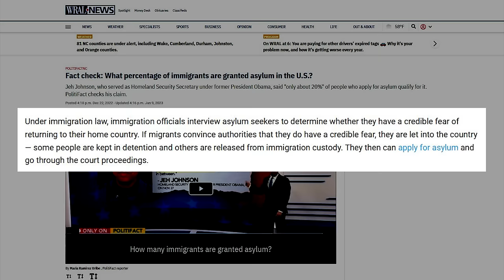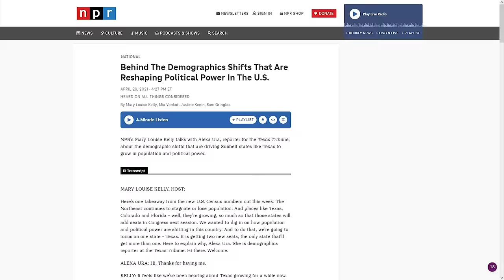Marco Rubio NUKES Lying CNN Host on Biden's Replacement Plan